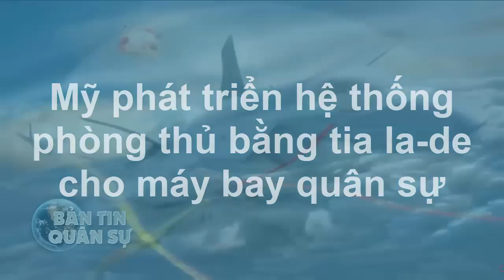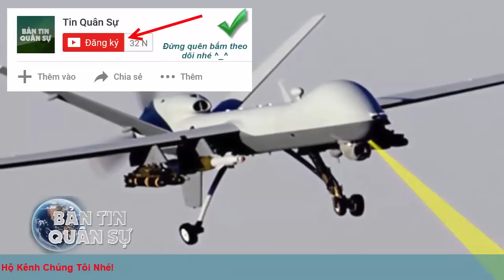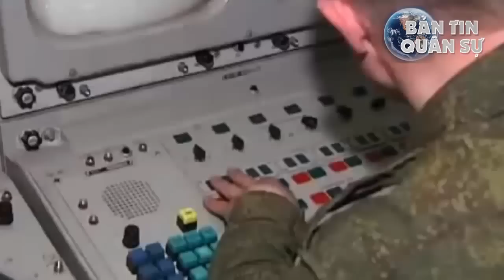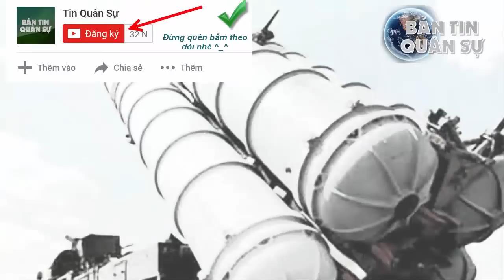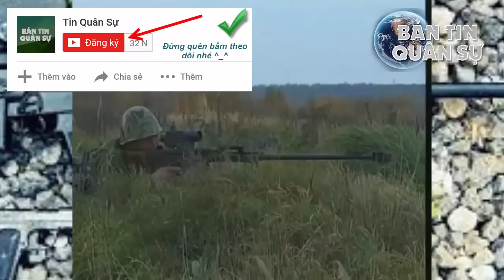Tinh Báo TQ: Mỹ phát triển hệ thống phòng thủ bằng tia la-de cho máy bay quân sự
Sức Mạnh Quân Sự Mỹ - Tinh Báo TQ: Mỹ phát triển hệ thống phòng thủ bằng tia la-de cho máy bay quân sự

(❤‿❤) KẾT NỐI